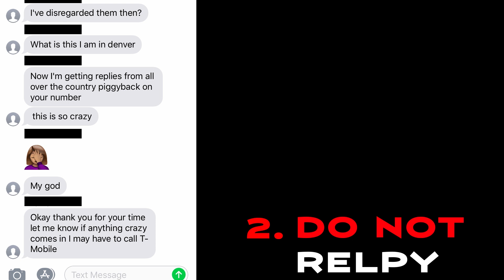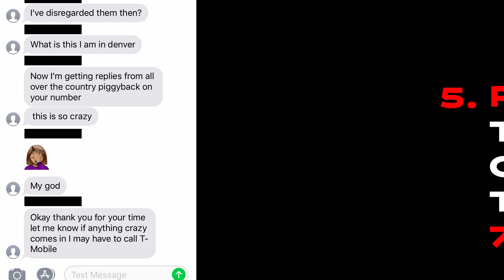5 TIPS TO STOP SPAM GROUP TEXT | LSP PRODUCTIONS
5 TIPS TO STOP SPAM GROUP TEXT | LSP PRODUCTIONS

Have you ever received a group text that was full of people that you did know?  It happened to me and today I have 5 tips that you should know should you ever encounter this situation..

Press Play~

                        NEW GOAL - 1225

About this channel:

NO FEAR & NO REGRETS! Welcome to LSP Productions! Our focus here is family friendly fun! You can enjoy shows like Gaming with Javien, Cooking with Jhea, Singing with Kaidence, and Hanging with "The Kids". Plus LSP's VLOG about everyday life.

If you read down this far... You're the BEST! XOXOXO